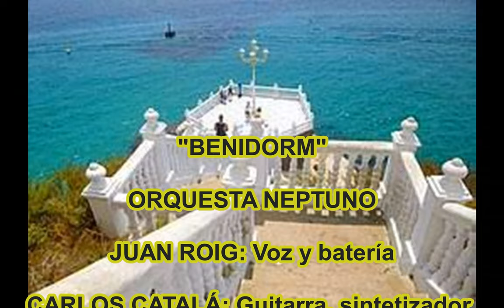BENIDORM, BENIDORM. Juan Roig. ORQUESTA NEPTUNO. Alicante 1983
Grabado el 3/09/1983 durante la actuación de la Orquesta Neptuno en el restaurante Niza de la Playa de San Juan.
Juan Roig: Voz solista y batería
Carlos Catalá: Guitarra y coros
Gabriel Rubio: Bajo eléctrico y coros
Lamberto Olmos: Órgano